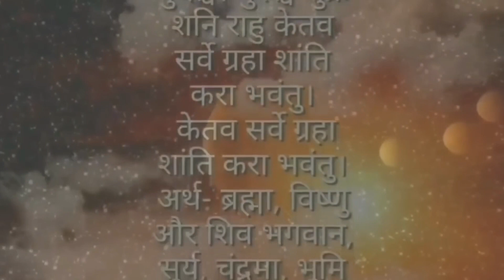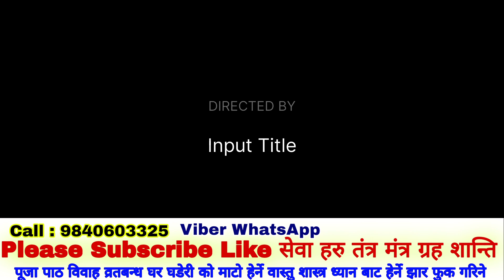वैशाख ९ गते बाट बन्दै छ, पितृदोष गुरु चण्डाल योग, 12 राशिको भविस्य कता जला,money Business investment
Today rashifal daily rashifal dainik rashifal nepali rashifal hindi rashifal Horoscope zodiac sign, Calendar astro jyotish weekly rashifal Saptahik Rashifal साप्ताहिक राशिफल monthly horoscope
Varshik Rashifal